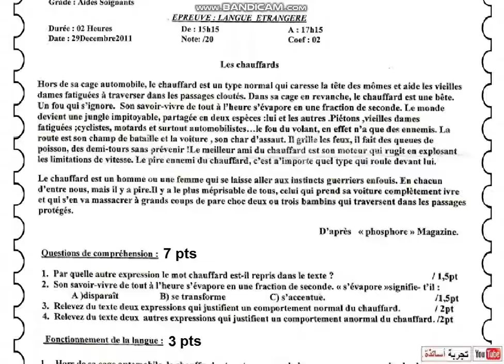Epreuve de français pour le Concours paramédical 1